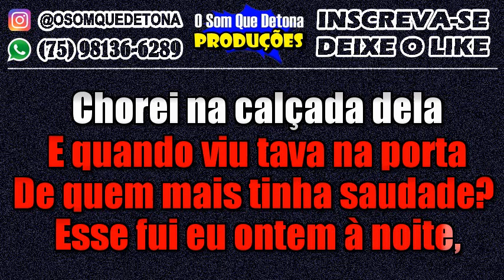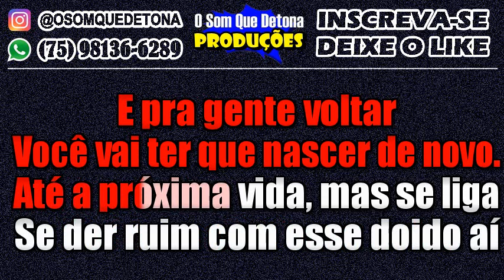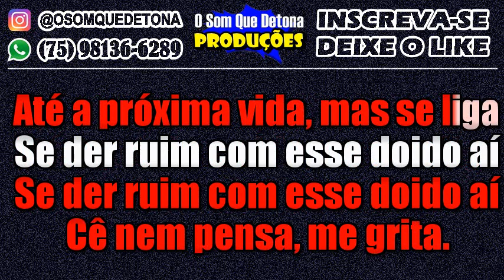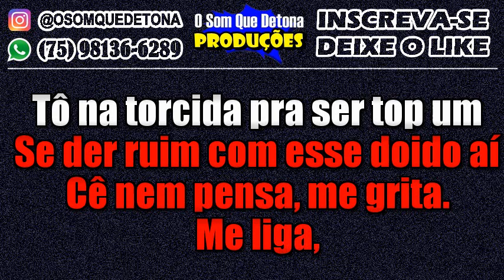KARAOKÊ DE LAMBADA - ATÉ A PRÓXIMA VIDA (VERSÃO LAMBASAIA)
PRODUÇÃO: O SOM QUE DETONA
TECLADO: YAMAHA PSR E443 - KIT SAMPLES KONTAKT LAMBASAIA